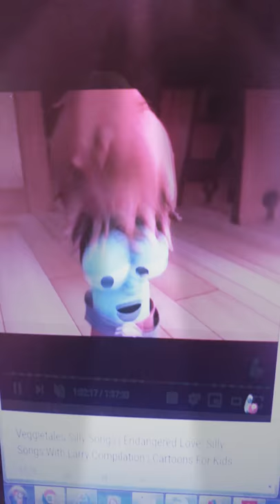Minnesota Cuke VeggieTales Sc1